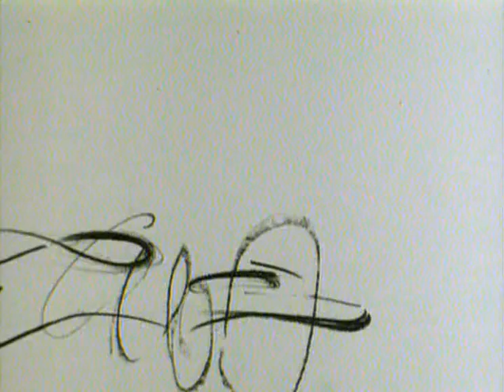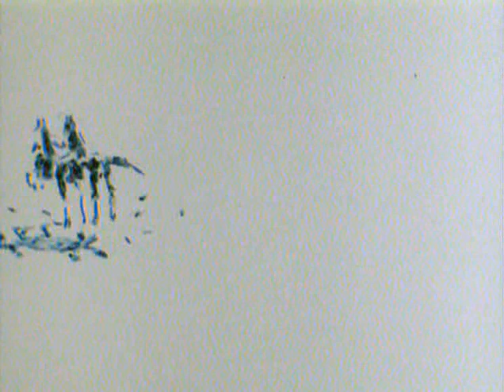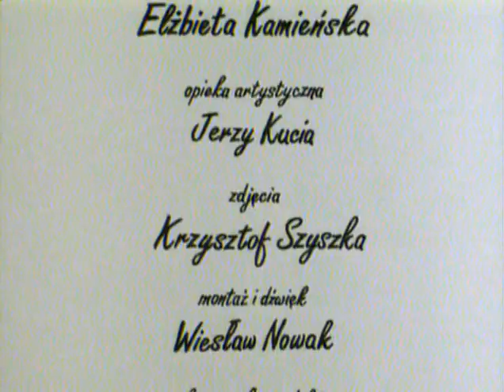44 Движение Клод Дебюсси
"Волшебная флейта" - сборник мультфильмов по произведениям классической музыки
Год выпуска: 2008
Страна: Польша
Зримая музыка! Чудесные классические мелодии ожили благодаря волшебному искусству анимации! Прекрасная коллекция ярких и выразительных произведений, смотреть которые (и слушать!) можно бесконечно! Бессмертные шедевры великих композиторов нашли свое кинематографическое воплощение (целиком или фрагментарно) в этой коллекции из 48 клипов, снятых в самых разнообразных техниках, стилях и жанрах, ведь возможности анимационного кино безграничны.